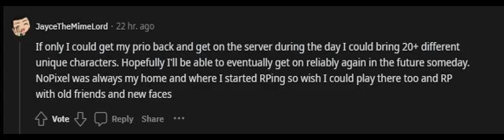Jayce aka Molly Minaj and Lil Loco lost Prio on NoPixel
Sadge

Source: reddit